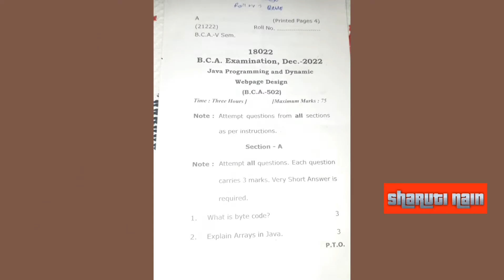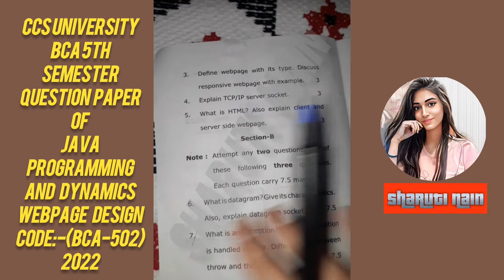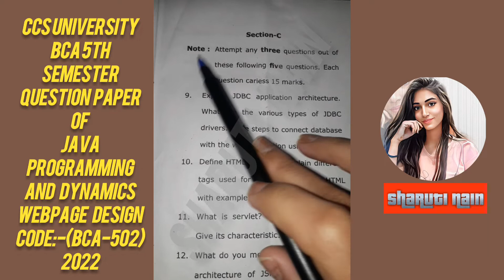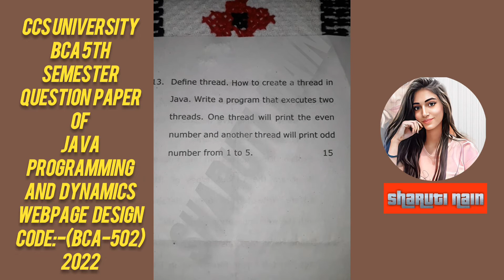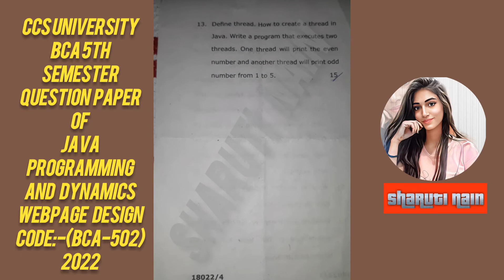chaudhary charan singh university bca 5th semester java programming and dynamic webpage design 2022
ba private form 2023 ccs universityhow to fill exam form ccs universityba private form 2022 ccs universitym.ed entrance exam 2022 ccs universityllb from ccs universityhow to check result of ccs universityccs university new updateccs university result 2022ccs universityccs university merit list 2022ccs university resultccs university phd admission 2022ccs university admission 2022ccs university new update today
CCS University B.A.second year 2022 Question paper of English third(British poetry)Code-(A-209)
Ccs university||B.A. second year question paper of English-3rd||(British poetry)
This question paper is for the students who are pursuing BA (2nd year) in chaudhary charan singh university